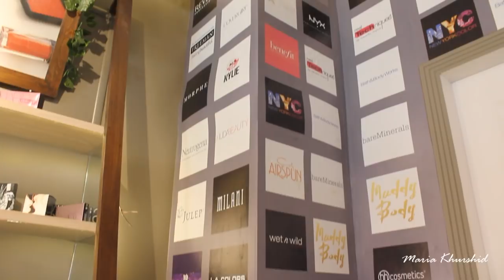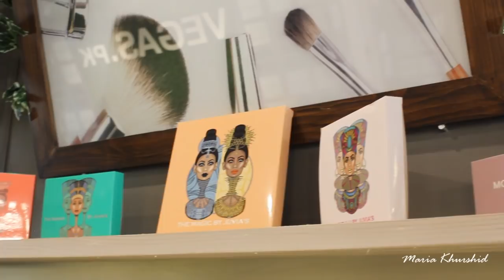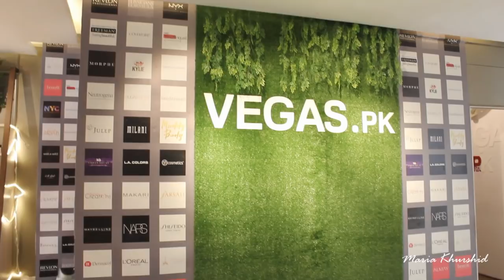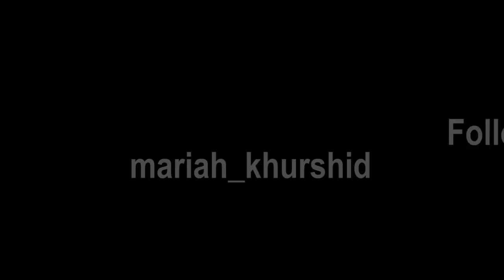My first Vlog | Makeup store in Pakistan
This is my first ever vlog guys on a makeup store located in E11/2 Islamabad Pakistan. They sell 100% original products also they deal online as well.

Hello people and Asalam u alikum!

My name is Maria Khurshid and I am from Pakistan.
Here I entertain you with different eye makeup, product review and beauty hacks :)